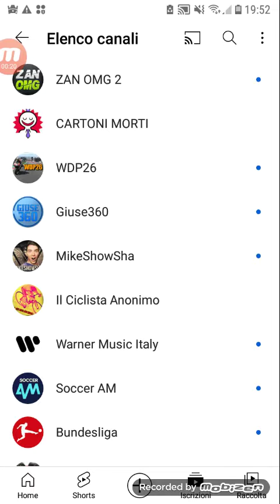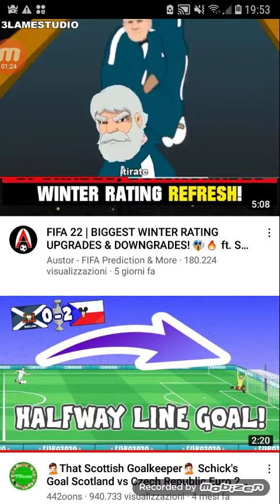Nonno cozzalo parte 2 (squid game dei poveri)